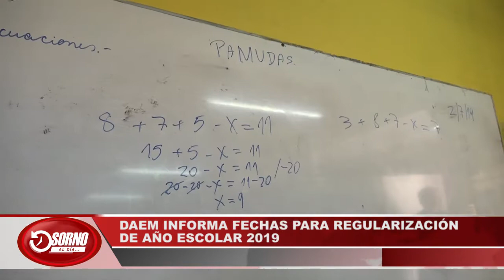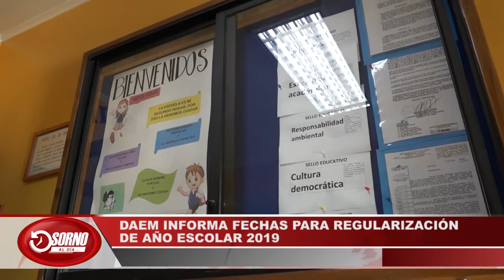DAEM INFORMA FECHAS PARA REGULARIZACIÓN DEL AÑO ESCOLAR 2019